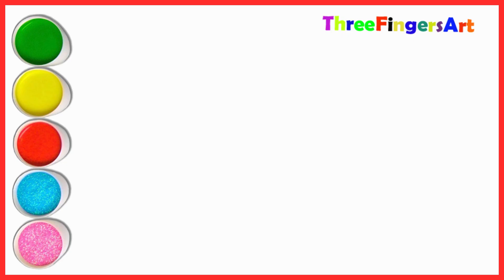Family 👨‍👩‍👧‍👦Drawing and Coloring for Kids & Toddlers | Basic How to Draw family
Family Drawing, Painting and Coloring for Kids & Toddlers | Basic How to Draw Tips

Hello! Enjoy my family drawing, and coloring video! Learn basic how to draw family tips!

how to draw a family easy step by step,
how to draw afton family,
how to draw a family of 4,
how to draw a family of 5,
how to draw anya spy x family,
how to make your family love you again,
how to draw lion family,
how to make family little alchemy,
how to make your family laugh,
how to make light family in revit,
how to draw lord shiva family,
how to draw a lion family,
how to draw lois from family guy,
how to draw lurch from the addams family,
how to draw lord shiva and his family,
how to draw the loud house family together,
how to draw the royalty family logo,
how to make family manager account ps4,
how to make maggi family pack,
how to make my family happy,
how to make my family paper craft,
how to draw family 3 members,
how to make family mart chicken,
how to draw muslim family,
how to draw mario family,
how to draw my family,
how to draw a nice family,
how to draw nobita and his family,
how to draw family of 4,
how to draw family of 5,
how to draw fairly odd parents characters,
how to draw fairly oddparents style,
how to draw family of five,
how to draw your family,
how to make family on snack video,
how to draw a family of 3,
how to draw a family of four,
how to draw family picture with pencil,
how to draw family picnic,
how to draw a real family,
how to draw cinnamon rolls family,
how to draw family step by step,
how to draw family sketch,
how to draw a family for beginners,
how to draw for family,
how to draw 4 family,
how to make family sims 4,
how to draw a family of 4 easy,
how to draw family 5 members,
how to make gta 5 family friendly,
how to draw five family,
how to draw a 5 person family,
how to draw a family of 5 easy,
how to draw 5 family,
how to make a 5k family house in bloxburg,

easy to draw family,
easy to draw family picture,
how to draw a family 5 members easy,
how to draw a family at the beach easy,
how to draw a big family easy,
how to draw a cute family easy,
how to draw shinchan family easy,
how to draw spy x family characters easy,
how to draw family drawing easy,
how to draw anya from spy x family easy,
my family drawing how to draw a family very easy,
how to draw your family step by step easy,
zoobe i draw for a living,
how to draw family 7,
1 family drawing,
10 family drawing,
7 family drawing,
how to draw a family of 6,
7 member family drawing,
8 family drawing,
family drawing 9 members,
drawing for your family

Art is important ♡